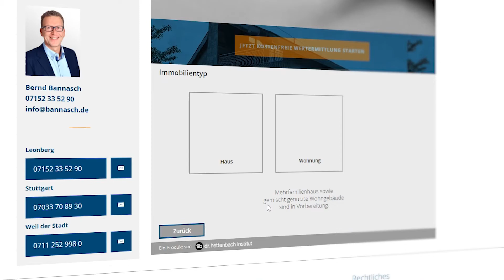Bundesverfassungsgericht: Grundsteuer ist verfassungswidrig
Das Bundesverfassungsgericht entschied am Dienstag, den 10. April 2018 in Karlsruhe: Die Steuer auf Grundeigentum ist in ihrer aktuellen Form nicht mehr zeitgemäß, gar verfassungswidrig und muss neu geregelt werden. Die Regierung ist zu einer Neuregelung bis Ende 2019 gezwungen. Höhere Kosten für Grundbesitzer und auch Mieter sind durchaus möglich.

Bannasch Immobilien

hr Experte für Immobilien in Leonberg, Renningen, Weissach, Weil der Stadt, Heimsheim, Gerlingen, Ditzingen, Magstadt, Weilimdorf, Feuerbach, Zuffenhausen, Botnang, Giebel, Bergheim, Korntal, Münchingen.

Bannasch Immobilien
Seestraße 2
71229 Leonberg